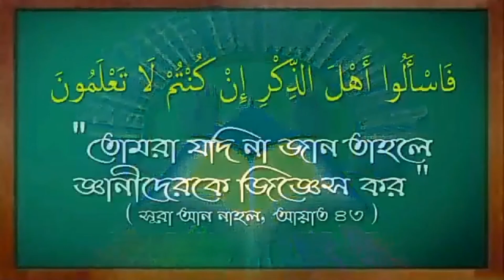কোরআনের আয়াত দিয়ে তাবিজ লিখা বা তাবিজ ঝুলানো কি শির্ক? শাঈখ আব্দুল কাইয়ুম মাদানী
কোরআনের আয়াত দিয়ে তাবিজ লিখা বা তাবিজ ঝুলানো কি শির্ক?

শাঈখ আব্দুল কাইয়ুম মাদানী